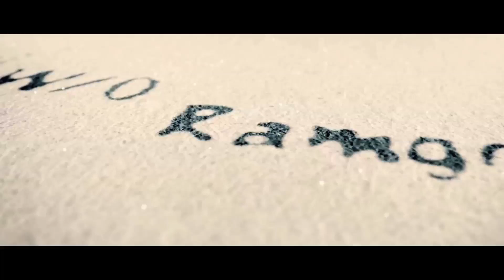నమ్మించి గొంతు కోయడమే బాబు నైజం ప్రముఖ నిర్మాత సంచలన వ్యాఖ్యలు ||Political Punch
నమ్మించి గొంతు  కోయడమే  బాబు నైజం  ప్రముఖ నిర్మాత సంచలన  వ్యాఖ్యలు ||Political PunchWELCOME POLITICAL PUNCH . Political Punch  youtube channel for complete political news . Channel working only on truth.we don't Blame Any Political Party We Will Show  Truth .That is our commitment. Ap And Telangana Political News , Internation News ,assemble News, parliament News Etc .